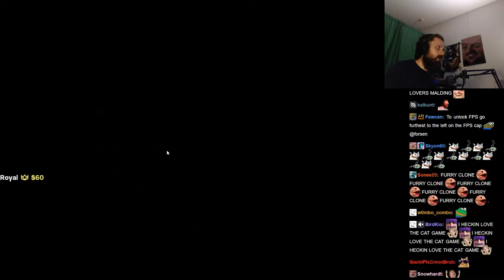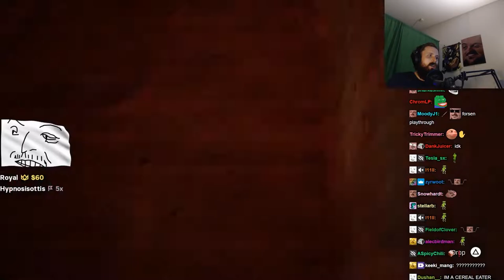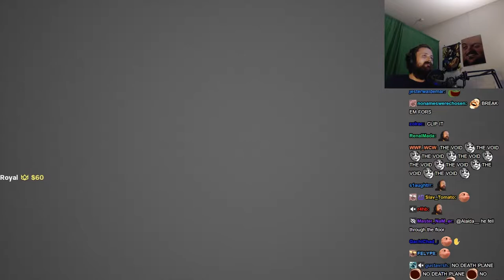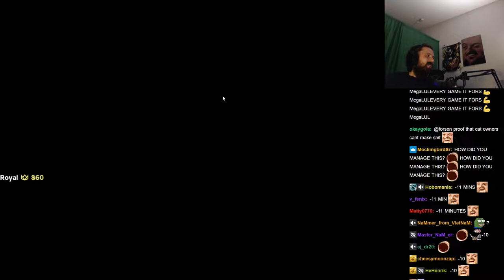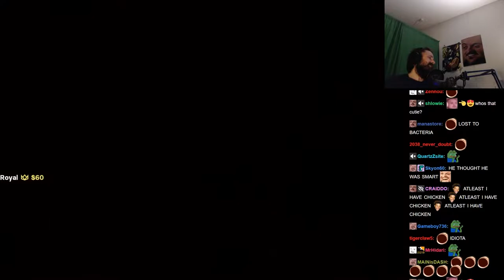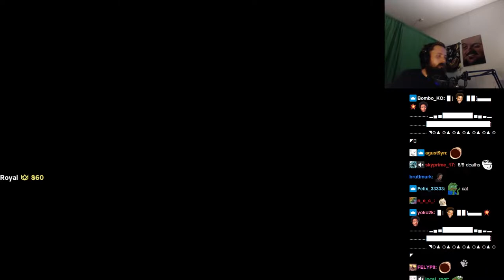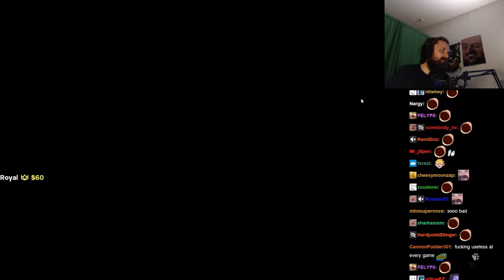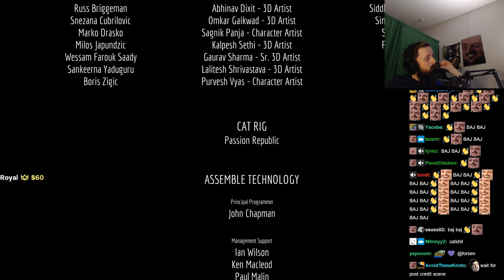Forsen plays Stray - FULL PLAYTHROUGH (with Chat)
Stream Duration: 5:59:14

Game Description:  Lost, alone and separated from family, a stray cat must untangle an ancient mystery to escape a long-forgotten cybercity and find their way home.